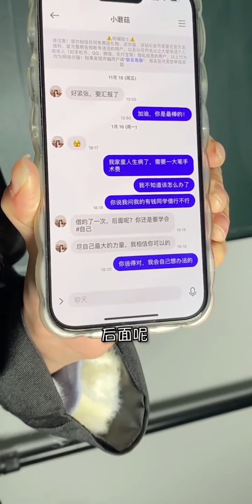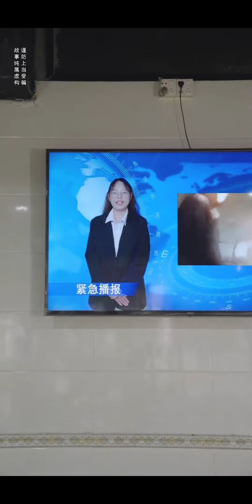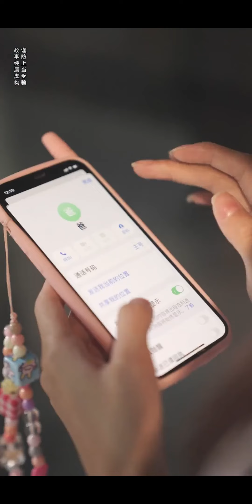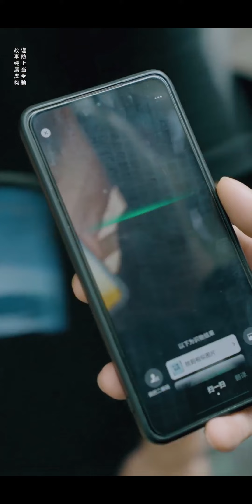當貴族學校捐款，傲嬌的學生，內在美槓的【小蘭別動】